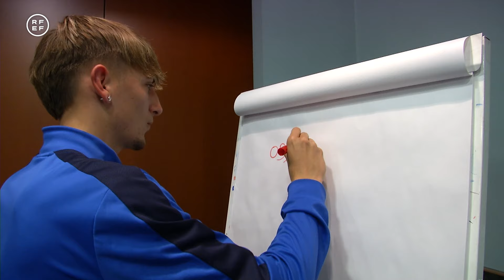Joan Pol: el héroe en ambas porterías que metió al RCD Mallorca en semifinales de la Copa Juvenil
El guardameta del equipo bermellón fue el protagonista de la tanda de penaltis de cuartos de final deteniendo un lanzamiento y anotando el tanto de la victoria.